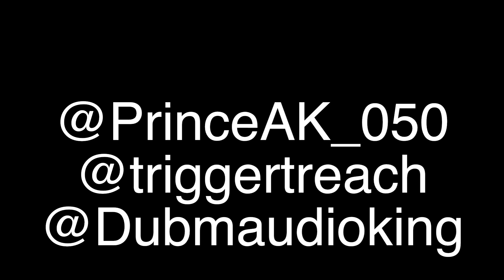Prince Ak Ft Treach&Fam -Friends 2 the End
Edit by
Double m
DIRECTED BY
Treach&@Dubmaudioking
Prd by K-born&Double m